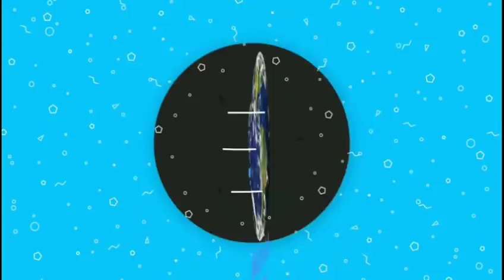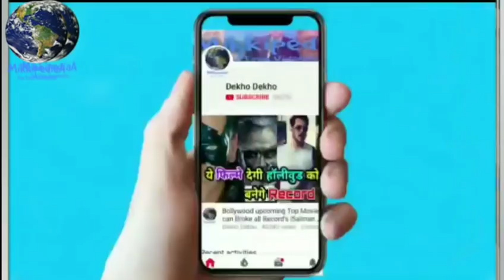Sunny deol ने बनाया Salman khan का career | Bobby deol का खुलासा, Salman Khan Reaction on Sunny deol